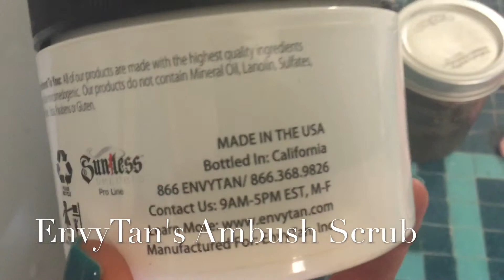DIY Coffee Scrub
If you want soft smooth skin for pennies, then watch this video. I show you the recipe, process, and technique for mixing and applying a face and body exfoliator. I also share with you my 3 step process to making sure that your skin is always at it's best. I call this skin finishing.

Skin Finishing 101 Cheat Sheet:
Step 1: Days 1 and 2 before your sunless tan, exfoliate with body scrub.
Step 2: Day of sunless tan, use exfoliating gloves and body wash.
Step 3: Every other day after sunless tan, use body brush gently.
My DIY Exfoliating Scrub Recipe:
This makes enough for 2 applications, roughly 4 oz per application.
-1 Very Ripe Banana
-8 Tablespoons of Ground Coffee
-1 Tbsp Olive Oil
-Add any other items that you like; sugar, vanilla, go crazy.
Products Used In My Video:

*Body Brush @ $15
*Exfoliating Gloves @ $5
The body wash will be available again in June. Follow the Viva La Bombshell page for updates:

♥ABOUT ME:
Internet Entrepreneur, Beauty and Fitness Enthusiast, Product Reviewer, and Now, Divorced Single Mom of Two (Ava and Cash)…. Who Happens To Love Vlogging.

These are products that I actually use, and purchased myself, so I am not being paid to say any of this. I love these products, which is the only reason that you I mention them in my videos. It doesn’t cost you any more than if you just purchased it by looking it up yourself. I appreciate you. ☺-

See you in my next video. Now, go to the gym :-).

Stay Focused. Eat Clean. Train Hard. Be Kind. Love Life!

♥ U,
Raphaela askrl raphaelalaurean diycoffeescrub FTC Compliance Statement